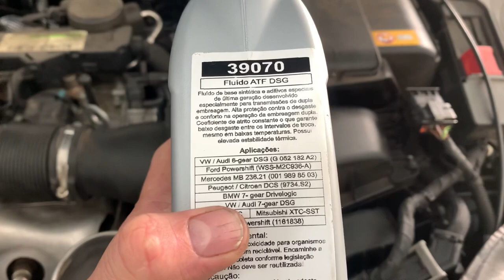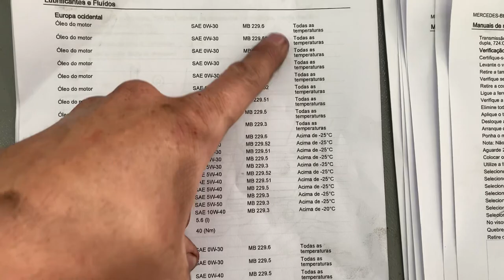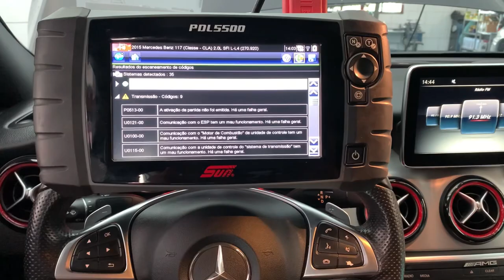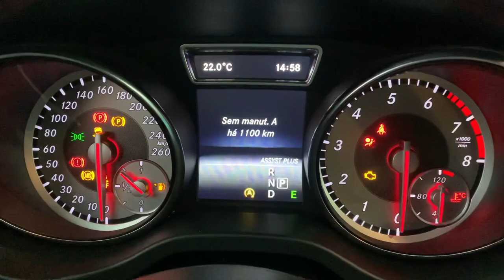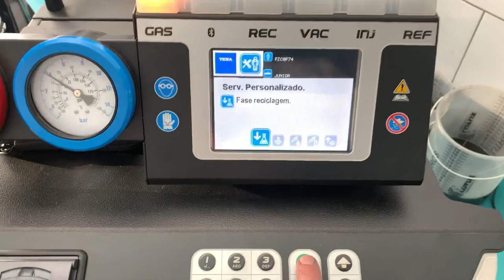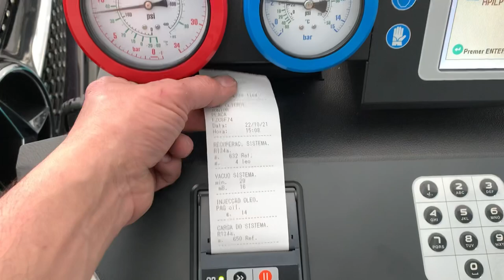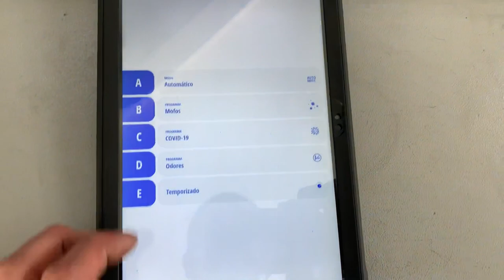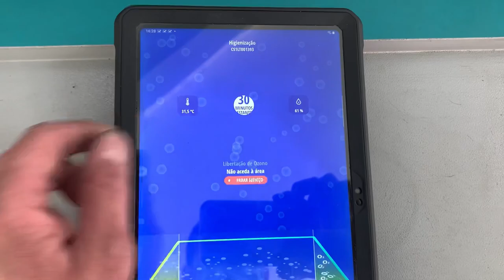Troca óleo e filtros transmissão DSG 724 Mercedes CLA 250, Revisão troca óleo e filtros motor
Neste vídeo mostramos uma revisão de troca de óleo e filtros do motor e transmissão da Mercedes Benz CLA 250 4 Matic.
A maioria das falhas decorrentes da transmissão automática são devido a falta da manutenção preventiva que consiste simplesmente na troca do óleo e filtro de óleo da transmissão.
- No sistema de  transmissão automática de 7 velocidades e dupla embreagem DSG 724.001 da Mercedes Benz CLA 250 4 Matic, fizemos a troca do óleo, do filtro interno e filtro refil da transmissão.
- No motor 2.0 Turbo M720.720 fizemos a troca do óleo do motor e filtro de óleo.
- No sistema de ar-condicionado trocamos o filtro de cabine e efetuamos a revisão da carga do fluido refrigerante com nossa recicladora KONFORT 760R TEXA e a Oxi-Sanitização de todo habitáculo e sistema ar-condicionado com nossa máquina  AIR2SAN TEXA.

Faça a prevenção aqui na ETL Motors.

Quatro pilares ETL Motors:
Honestidade, Competência, Ferramentas e Informação Técnica.